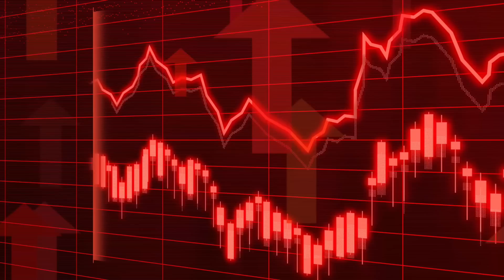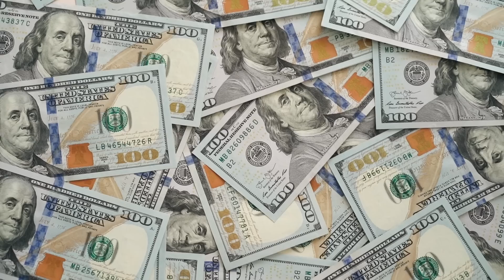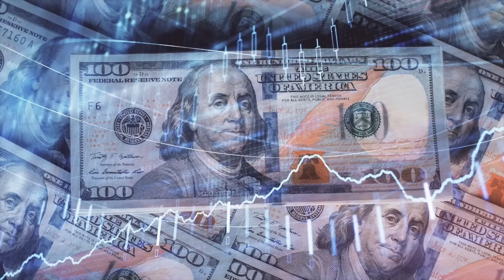Argentina da tristeza, es tan frágil como la cascara de un huevo